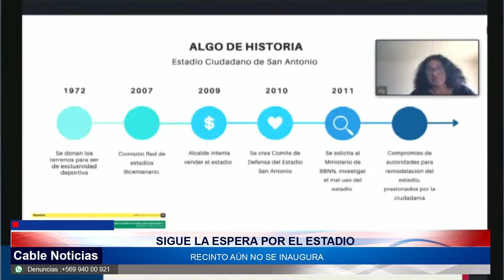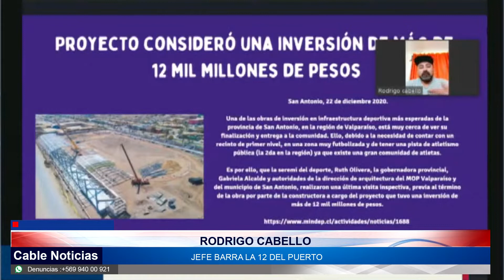25 NOV 2021 En comisión de Deportes de la Cámara se intenta destrabar situación del Estadio